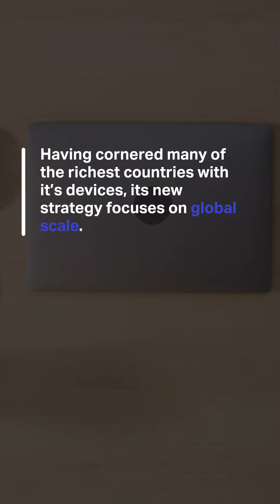Apple's Eco-System Expansion - WARC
Apple’s interest in the advertising business is a hot topic of conversation in the industry, as the company moves away from product sales to services and advertising sales. With Apple’s growing advertising revenue expected to reach around $7bn by the end of this year - this may come as no surprise. Want to know more?